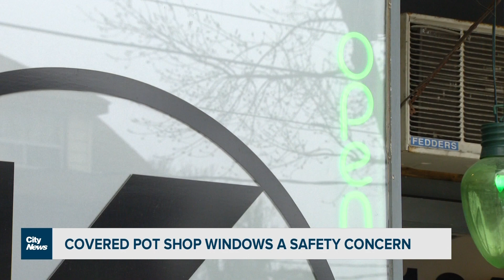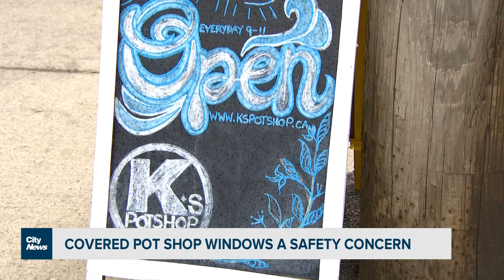Covered pot shop windows a growing safety concern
Some cannabis store owners are calling for a change to the Ontario rule that prohibits any pot products from being visible from outside of the store. As Tina Yazdani reports, they cite safety concerns and an uptick in robberies in other provinces.